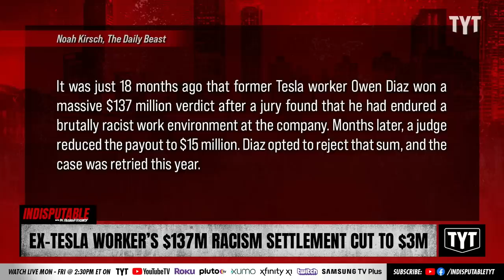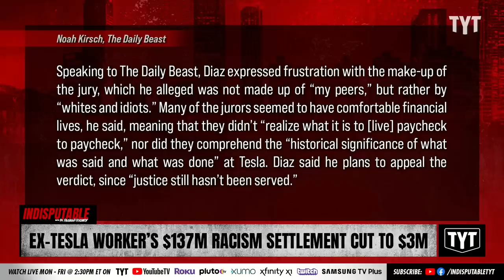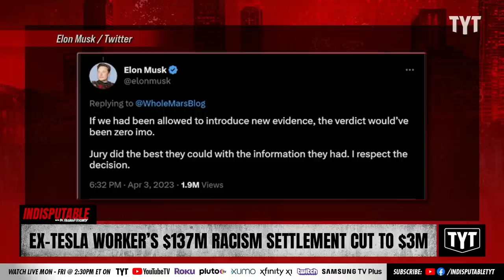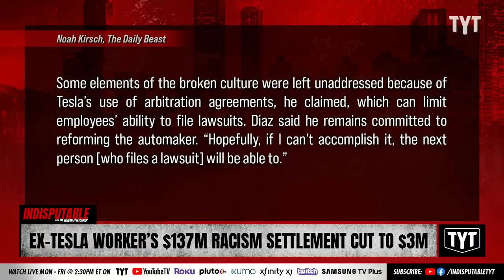Ex-Tesla Worker's $137 Million Settlement Cut To $3 Million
Owen Diaz won a $137 million settlement from Tesla for racial abuse, but a judge came in and cut it substantially. Dr. Rashad Richey and A.B. Burns Tucker discuss on Indisputable.

"A jury ordered Tesla to pay over $3 million Monday in a racial discrimination case brought by a former employee of its assembly plant in Fremont, California.

The case was brought by Owen Diaz, who worked as an elevator operator at the plant. He reported he regularly heard racial slurs, including the N-word, on the Fremont factory floor, and saw racist graffiti in bathrooms and a racially insensitive cartoon."

230405__ID07ExTesla